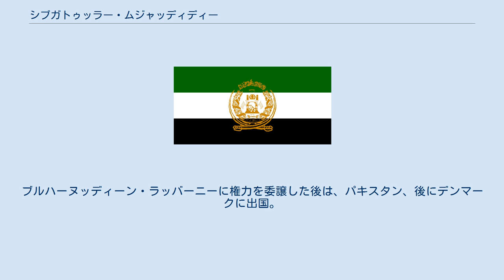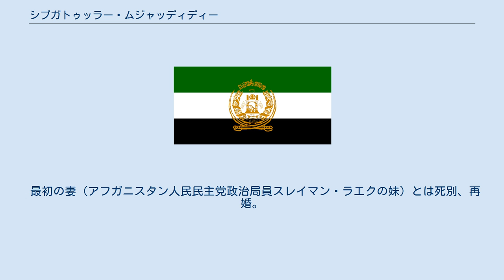シブガトゥッラー・ムジャッディディー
シブガトゥッラー・ムジャッディディー（صبغت الله مجددی、Sibghatullah Mojaddedi、1925年4月21日 - 2019年2月11日）は、アフガニスタンの政治家。
アフガニスタン・イスラム国の臨時大統領、アフガニスタン・イスラム共和国の長老議会（上院）議長を歴任した。
スィブガトゥッラーと表記されることもある。
 1925年4月21日、カーブル生まれ。
ナクシュバンディー教団の指導者の子孫、ムジャッディディー氏族の長。
 1944年、カーブルのマドラサを卒業し、カーブル大学で学んだ。
1948年～1953年、エジプト、カイロのアル＝アズハル大学で学び、修士号を取得した。
エジプトで、ムスリム同胞団と関係したため、1954年に国外追放された。
 1954年、カーブルの各種学校で神学講師を務めた。
1960年、アフガニスタンを訪問していたニキータ・フルシチョフに対する暗殺の準備で逮捕・起訴された。
1964年、教職禁止を付加され釈放、国外に移住した。
 1966年、アフガニスタンに帰国。
1970年初め、カーブルで大規模デモを組織。
1971年、ムハンマド・ウラマー協会（ジャミアート＝ウリ＝ウラマー・ムハンマディ）を創設。
同年、アフガニスタンを離れ、パキスタン、後にアメリカに移住した。
1977年から1979年2月まで、コペンハーゲンのモスク院長、イスラム・センター指導者。
 1979年初め、アフガニスタン人民民主党政権によりムジャッディディー氏族21人が処刑された。
同年3月、パキスタンに渡り、アフガニスタン救国民族戦線の指導者となる。
3月12日、アフガニスタン人民民主党に対するジハードを呼びかけるファトワーを布告。
5月、アメリカに渡り、軍事援助を要請。
 1989年2月、ペシャーワルでの野党会議において、暫定政府大統領に選出。
1992年4月24日、ペシャワールでのムジャーヒディーンの会議において、2ヶ月間の任期で暫定ムジャーヒディーン会議議長として承認。
いわゆるジハード会議の議長。
1992年4月28日から6月28日まで、アフガニスタン・イスラム国元首（大統領）代行。
ブルハーヌッディーン・ラッバーニーに権力を委譲した後は、パキスタン、後にデンマークに出国。
 ターリバーン政権に対して否定的だったが、定期的に交渉を行った。
 2001年末、アフガニスタンに帰国。
2003年12月15日、ロヤ・ジルガ議長。
2005年、大統領附属和解委員会議長。
 2005年12月、ハーミド・カルザイにより、長老議会（上院、メシュラーノ・ジルガ）議員に任命され、12月20日、上院議長に選出された。
2011年には議員に再選。
 2015年8月26日には新党・聖戦と国民政治評議会(The Council of Jihad and National Political Parties)を結成した。
 2019年2月11日、カーブルの病院で93歳で死去。
 最初の妻（アフガニスタン人民民主党政治局員スレイマン・ラエクの妹）とは死別、再婚。
7人の息子がいたが、1人は暗殺された。